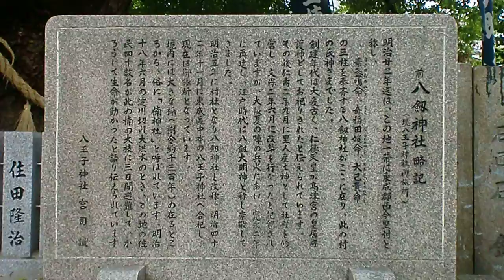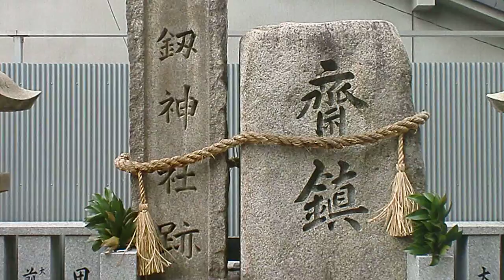八劔神社跡・八王子神社御旅所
大阪の東成区で八劔神社が八王子神社へ合祀して八王子神社御旅所になりました。
大阪市東成区大今里1-17-10